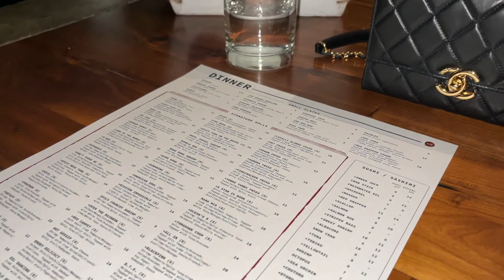Weekend Vlog | New Fendi First Bag Showing | In Home Wine Tasting | New Clothing Rack Set Up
Hi babes and welcome back to my channel so this weekend we have a weekend vlog I’m super excited to take you on my weekend with me I actually had a really fun weekend I went out hung out with some friends we went bowling got sushi and we did it at home wine tasting which was actually a lot of fun I highly encourage any of you guys to do it if you’re not really wanting to go out to an actual winery it was a ton of fine I got all of my wine from total wine so it was pretty affordable I spent about $60 on four bottles of wine and then at the end of the video you guys will see I am getting ready for Valentine’s Day so I am redecorating my clothing rack I have listed links to almost everything down below but if you having additional questions send me a DM or comment in the comment section down below

Both of the outfits shown are sadly sold out

Charcuterie board: No longer available I got this about 2 years ago

Clothing rack

FENDI bag info 🔽
For new Subbies I do Not leave bag/accessory links in the description box, please send me a dm on Instagram/ Pinterest @EmanaCarroll if you do not have an instagram i am also on Pinterest and Twitter, also please allow me at least *24 hours* to respond i do have a 9-5 ☺️